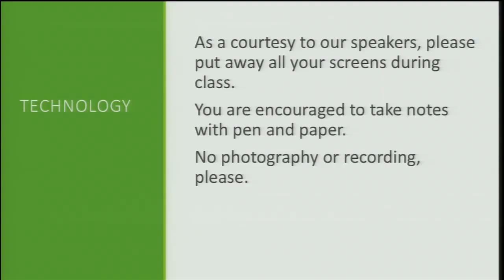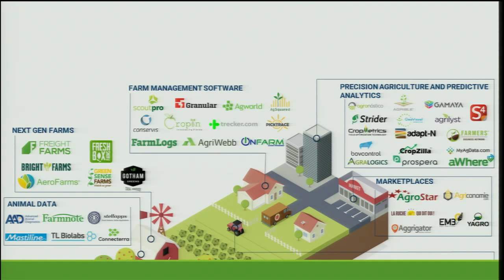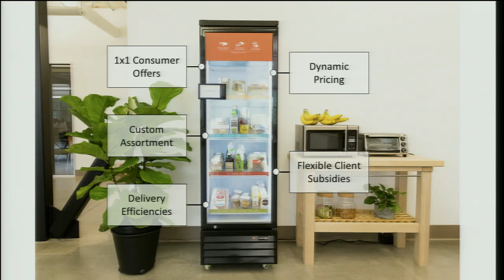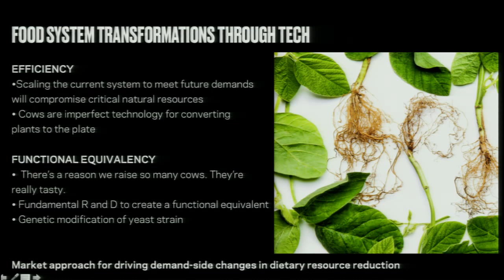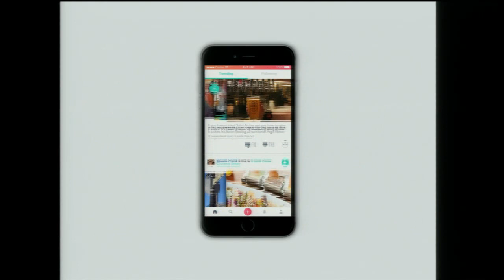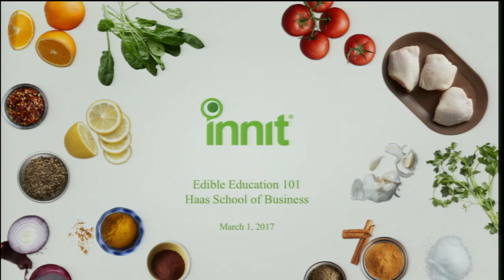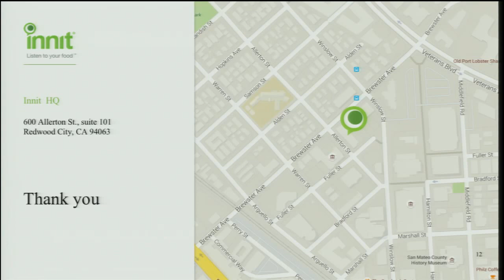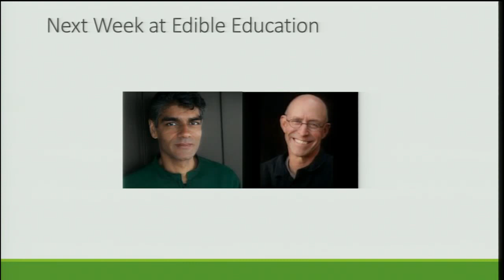Edible Education 101: Entrepreneurship, Food, and Technology with Megan Mokri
"Entrepreneurship, Food, and Technology" with Megan Mokri, Kevin Brown, Vijay Karunamurthy, Naomi Starkman

Edible Education 101 is a weekly lecture series that brings renown experts – leading academics and practitioners – to UC Berkeley to share their visions, research, and experiences about food and its critical role in our culture, well-being and survival.

2017's course is hosted at the Haas School of Business by Will Rosenzweig and Alice Waters.